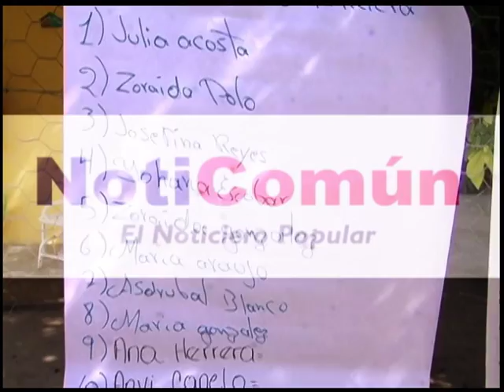Patria, Patria, Patria.... ¡Viva Venezuela!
(ZTV-NotiComún) Maracay, 02/12/2015...

Sentir Patriótico se expresa en el cierre de campaña en Maracay, el pueblo chavista como siempre alegre y diverso, comparte, baila, brinca y sonríe...